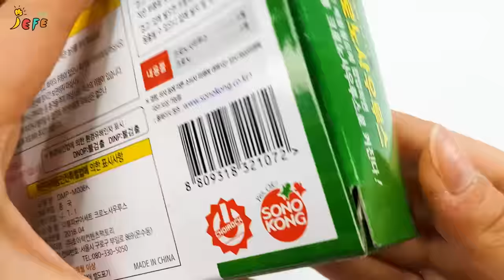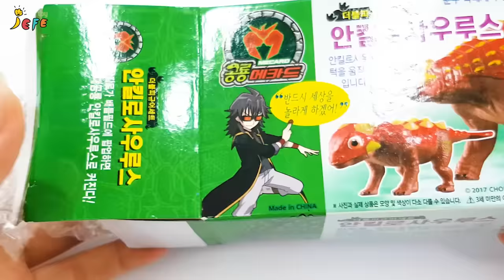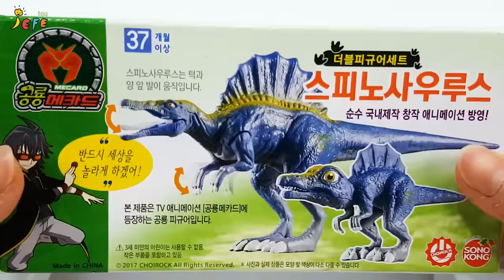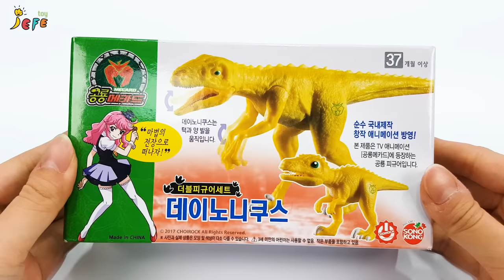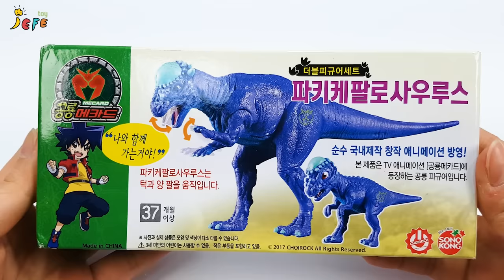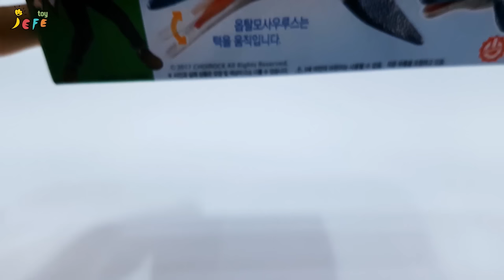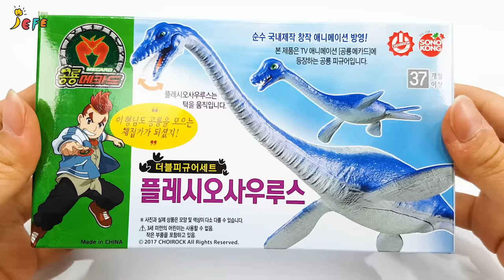공룡 미끄럼틀 Dinosaurs sliding into water